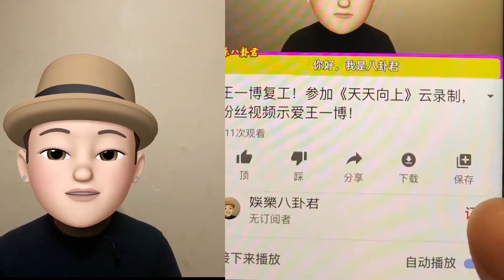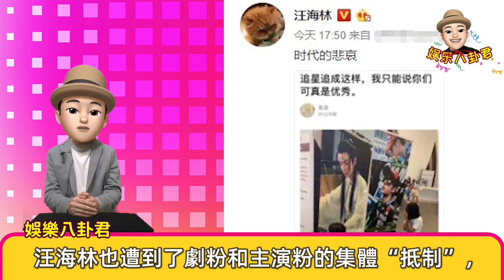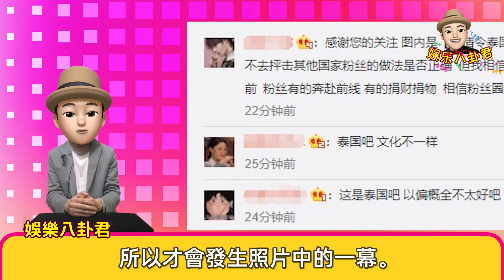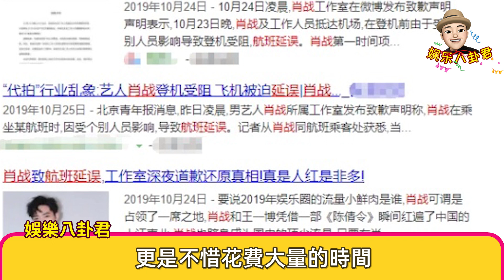粉絲向王一博海報下跪，遭編劇怒批“悲哀”！天天向上密室逃脫，王一博嚇壞躲角落【娱乐八卦君】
关注明星日常动态，一手掌握娱乐圈风向，揭秘明星八卦绯闻！